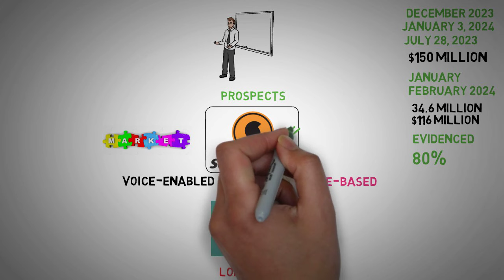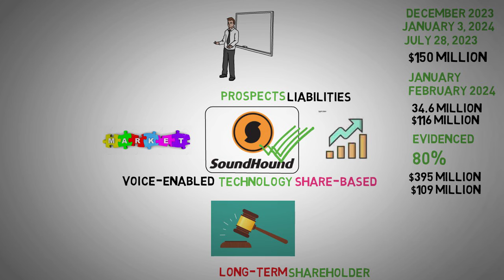Soundhound AI Path to Profitability Insights into Financial Maneuvers - SOUN Stock Analysis